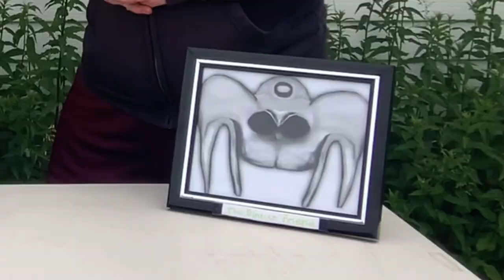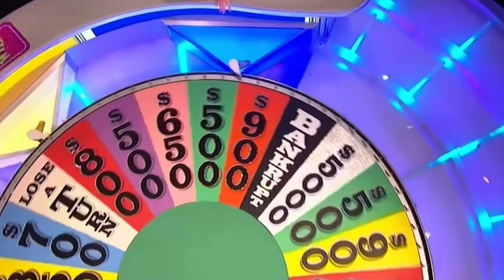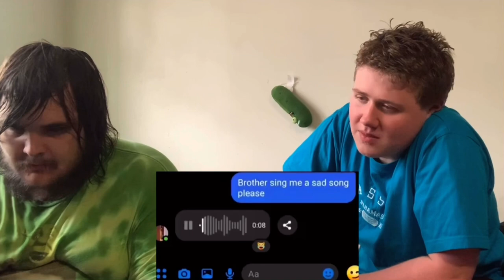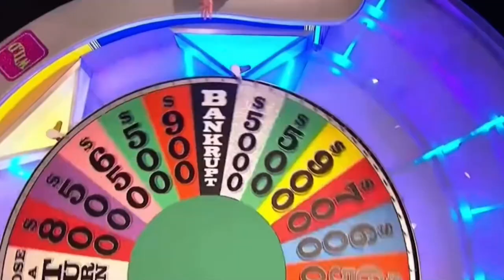Doing Old Internet Challenges for My 9th Anniversary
It’s that time of year again, the William Hutchins Channel’s Birthday. And this is the 9th anniversary. For the 6th we watched my old videos, and for the 8th we made a birthday cake. And now for the 9th, we’re doing old Internet Challenges, such as the Ice Bucket Challenge or Planking. Will we successfully do all the challenges? Or will we fail miserably?

Chapters:
0:00 - Intro
0:13 - Opening
2:25 - Mentos and Diet Coke
5:29 - Chubby Bunny
7:04 - Bottle Flip
10:05 - Exploding Watermelon
17:26 - Saltine Crackers Challenge
19:20 - Eat Something Hot
20:17 - Cinnamon Challenge
21:58 - Bananas and Sprite
23:41 - Planking
25:38 - Ice Bucket
30:06 - Try Not To Laugh
36:02 - Mannequin Challenge
36:46 - Charlie Charlie
37:36 - Outro